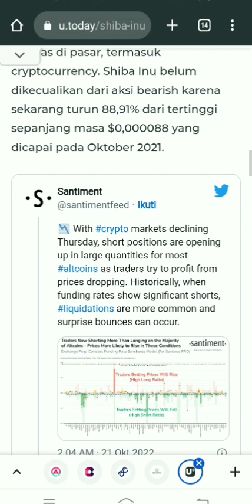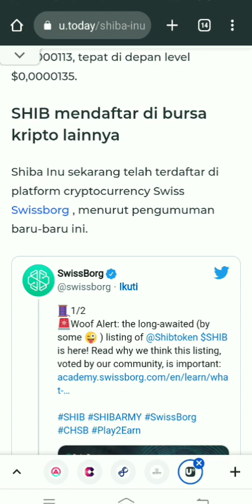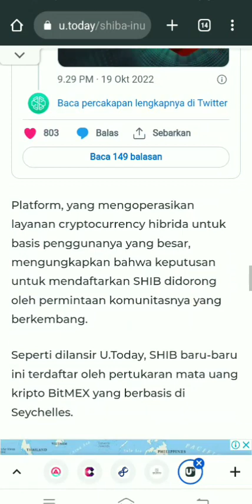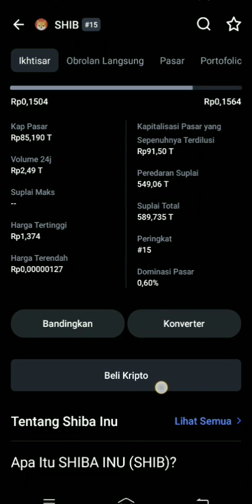SHIBA INU | ALASAN MENGAPA KALIAN HARUS HODL SHIBA INU TOKEN KALIAN ‼️